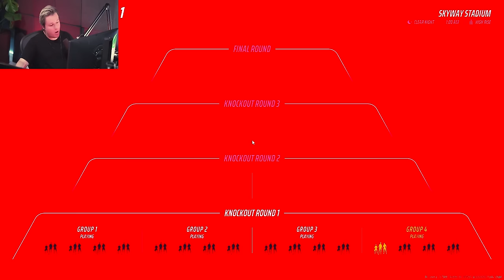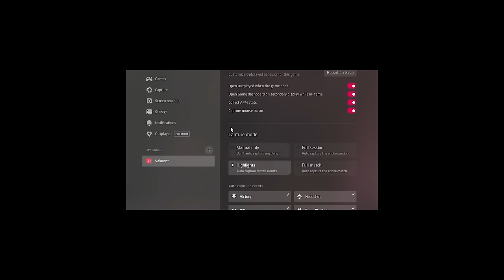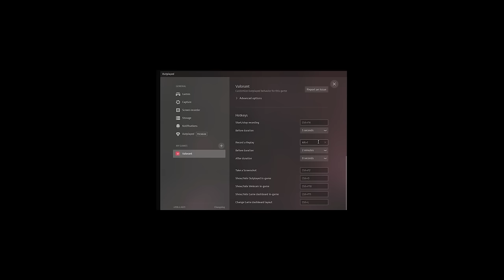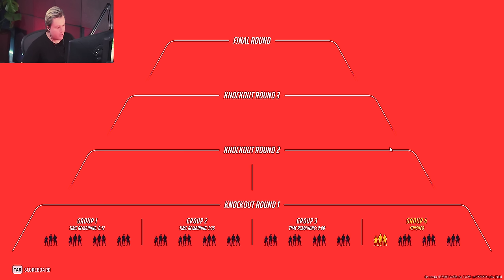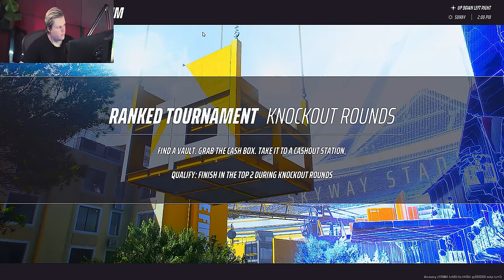I'm already DOMINATING The Finals!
Playing the finals for the first time! merry christmas yall !